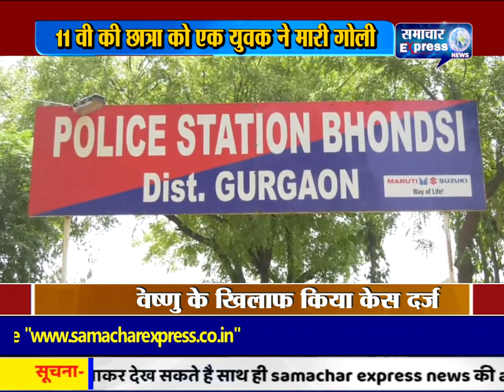गुरुग्राम में 11वी की छात्रा को एक युवक ने मारी गोली